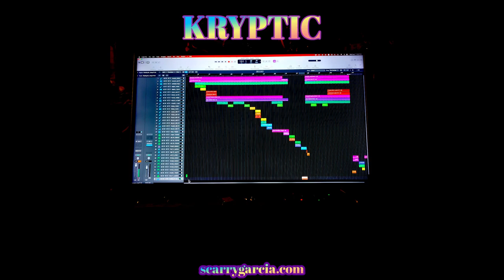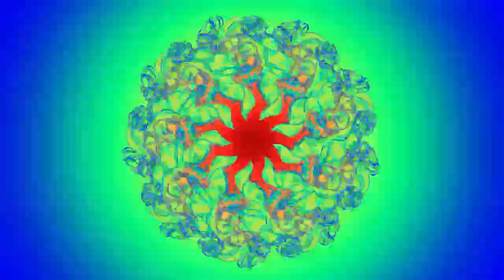Kryptic - ELECTRONIC DANCE MUSIC - Producer Scarry Garcia NITRO POWERED Video Maddness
MORE ELECTRO FUN...KICKIN Track Of NITRO POWERED ELECTRONIC Dance MUSIC ! And This Will Make You Trip Hard !!! And we still be revolving around a central star we call The Sun...or so we are told.
 Working with Logic Pro X for all mixing and mastering since Christmas 2023.  Also using iZotrope and Sonicworks SoundID Reference...for mixing and mastering...and speaker calibration. All Video production and creation with Filmora.   So more from Athens Georgia...home of the Georgia Bulldogs and Scarry Garcia.  Some other stuff here too...

Also thanks to The Talented Artists at Pixabay and Vecteezy for Public Domain killer high def. video clips...Especially TonyDias7.